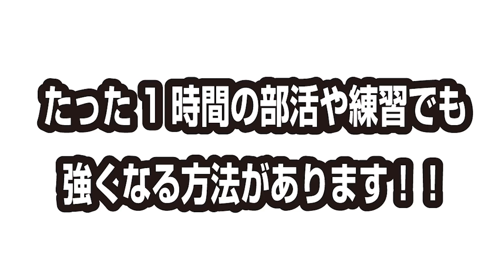1時間の練習でも勝てるコツ(中学校編)｜練習方法【卓球知恵袋】サーブレシーブ 2020年度版 最も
初心者向け動画:Other videos for begginer
ぐっちぃです。今日は、試合で勝てる中学校さんがやってる部活メニューから、部活が１時間しかない！という悩みですね。部活の時間が短くてどうやって勝てるようにすればいいのかわからない方必見！！これは試合で勝てる内容で、１時間でもできるベストな内容を制作。部活のみんなのモチベ―ションが低い、効率よく強くなりたい方向けになってます。これでみんなの中学の卓球人生を変える可能性があります。全国上位の学校さんはもっとレベルが高いですが、、、今回は、身近の県大会・地区大会の勝ちやすい学校さんの多くがやってるような内容ばかりだと思います。時間がない方は、このメニューの時間や項目を多少削って実行してみて下さい。あと、多球でも応用が可能です。ぜひ、みんなの部活で足りなかった部分があったら、取り入れてみて下さい。

🔴The video below is a video with English machine translation.
第1位【2020年度版】きれいなフォームでフォア打ちを覚える4のコツ
Beginner's guide to forehand topspin（best tips)
第2位【2020年度版】きれいなフォームでバック打ちを覚える4つのコツ
Beginner's guide to backhand topspin（best tips)
第3位 フォアドライブを覚える8つのコツ（ツッツキ打ち）
Forehand Topspin Against Backspin｜Beginner’s guide
第4位 バックドライブを覚える10個のコツ（ツッツキ打ち）
Backhand Topspin Against Backspin｜Beginner’s guide
その他の初心者向け動画
Other videos for begginer
🔴English subtitles are available in the Youtube settings.